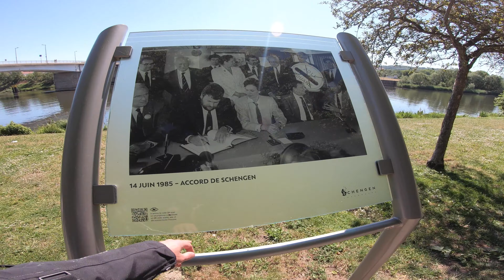Мотопутешествие На Мотоцикле В Люксембург, Honda NC750X, Уронил Мотоцикл В Речку, Бездорожье